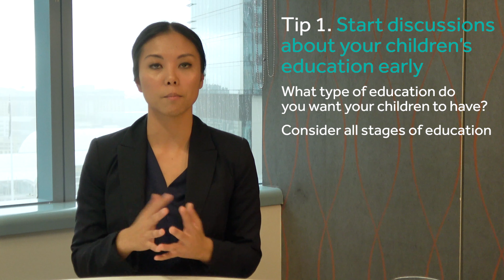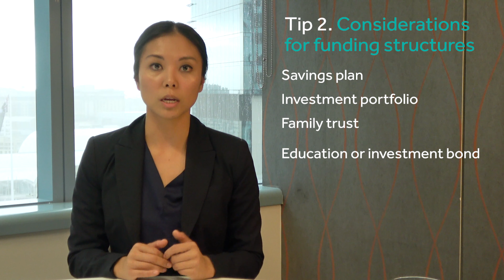Finance Tips for Families - Investing in your Children's Future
Christine Atencia takes you through some helpful tips to consider in relation to investing in your children's future